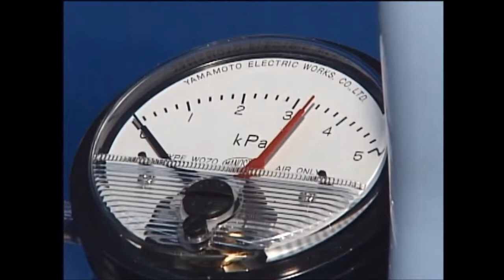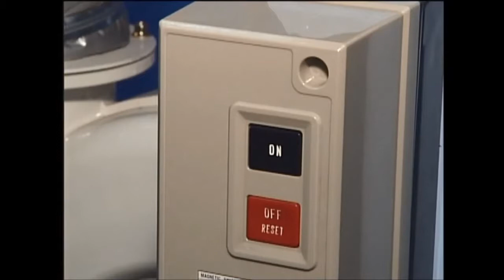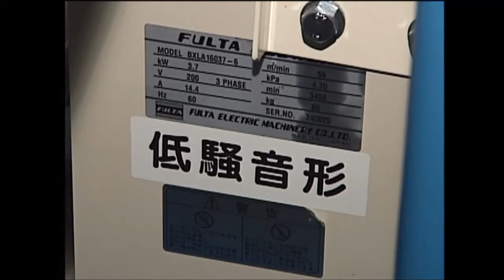三陽保安産業すいとろー君